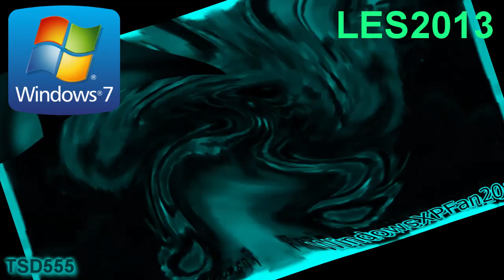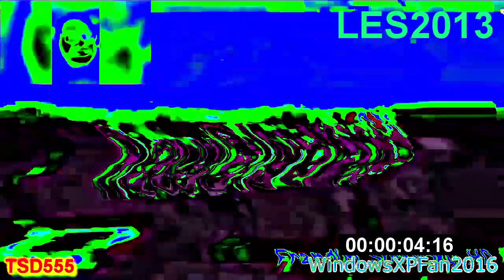Remi Pacman Csupo Effects Round 7 vs Everyone